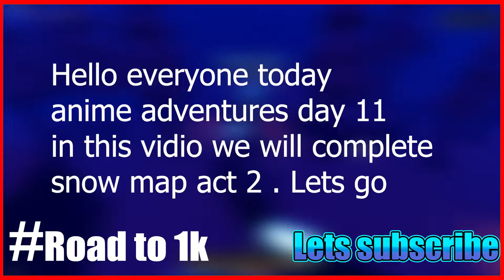Noob to Pro Anime Adventures day 11